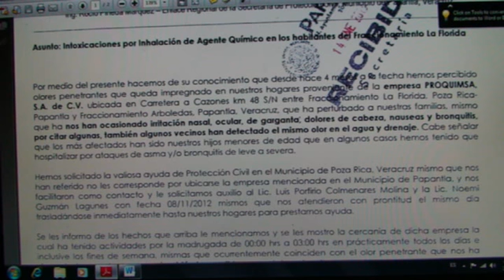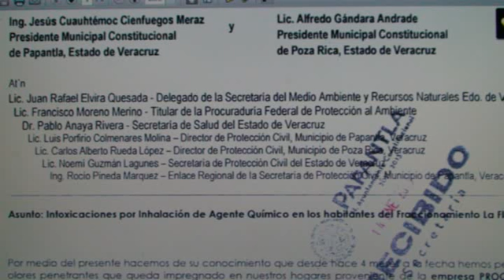Culpan a PROQUIMSA de afectar la salud por químicos de varias personas en la "Florida" PR